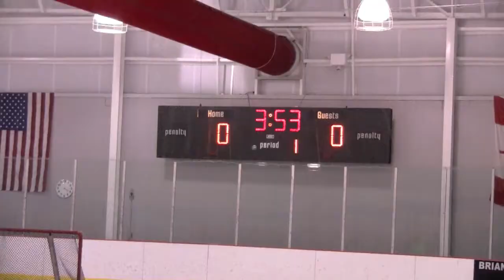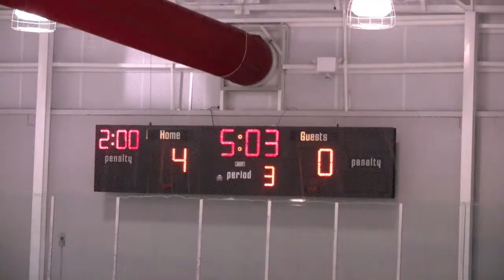Macomb Highlights Dec 17, 2010